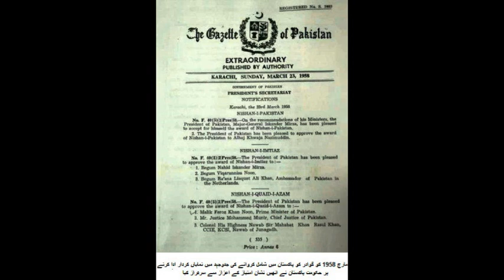Begum Viqar un Nisa Noon biography یگم وقار النسا: مادرِ مہربان‘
Begum Viqar un Nisa (also known as Victoria Rekha or ‘Lady Noon’; 1920 – 16 January 2000) was the First Lady of Pakistan from 1957 to 1958. By profession, she was a social worker. She married 7th Pakistani Prime Minister Sir Feroz Khan Noon in 1945 and also participated in the Pakistan Movement, which led to the creation of the Islamic Republic of Pakistan. Viqar was an Austrian by birth and origin, and was born as Victoria in July 1920.Viqar-un-Nisa Noon played a big role in accession of Gwadar to Pakistan. She reportedly "worked hard" in London in 1956 to "get" Gwadar for Pakistan through British PM and parliament's approval for British colony Oman to give "custody" to Pakistan,She visited Winston Churchill for 'lobbying' at British parliament in 1956 for ' Gwadar port' to be given to Pakistan  and get approval from House of Lords